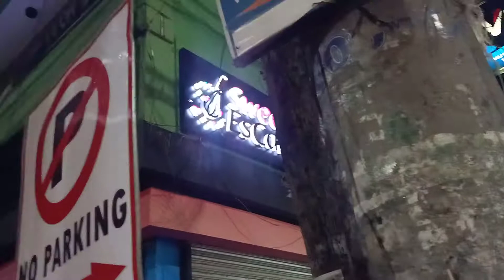na masyal mona para ma relax